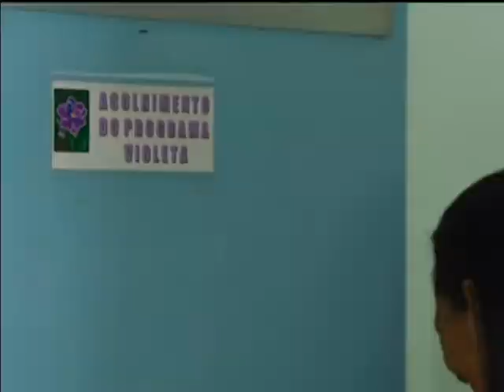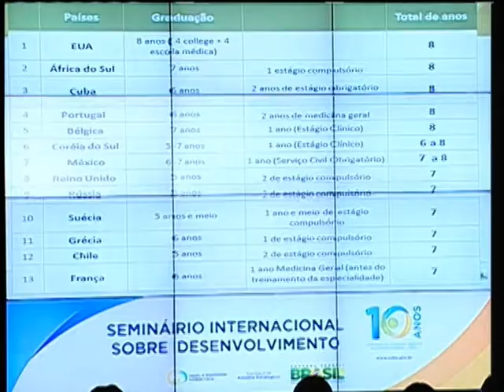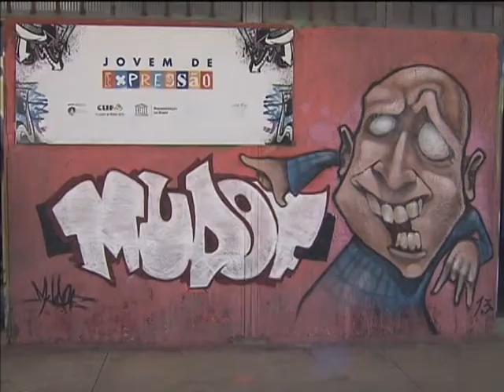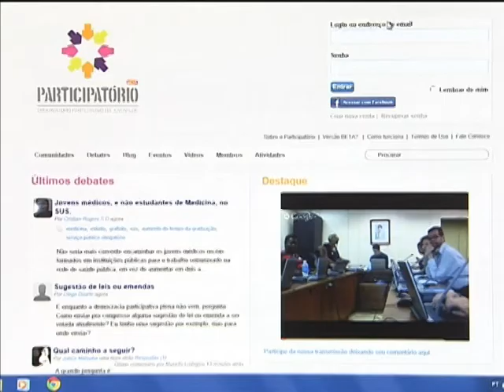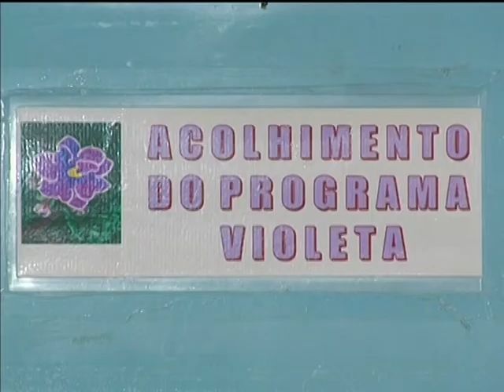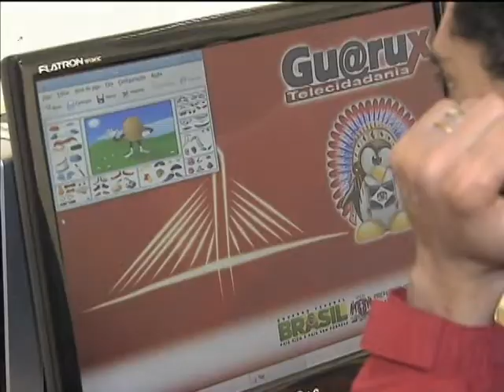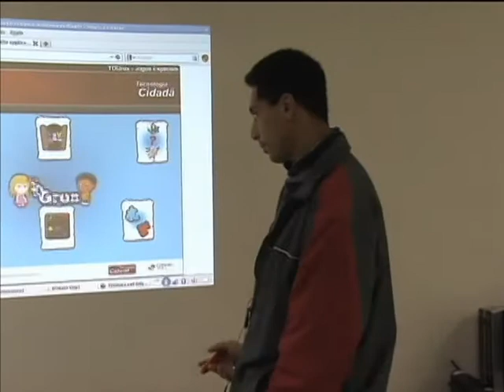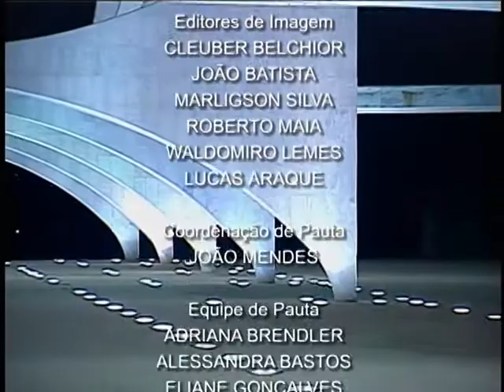Jornal NBR NOTÍCIAS na íntegra - 17 de julho